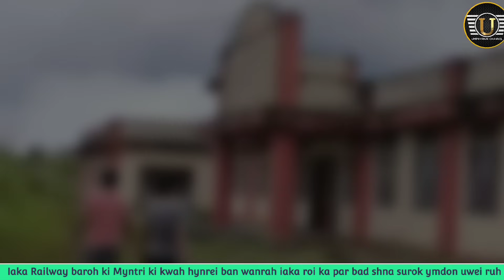Ki Myntri ka Jaiñtia Hills ki klet ban dawa pynbha surok bad kam pynroi namar ba kwah Rel palat: JNC